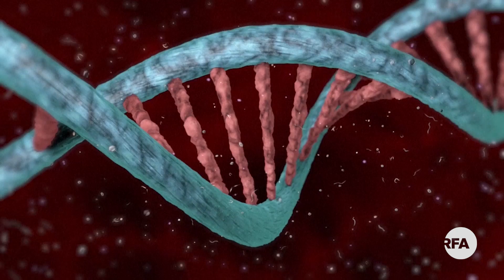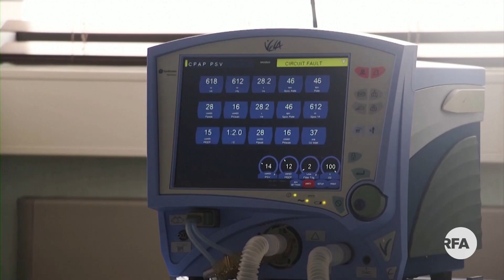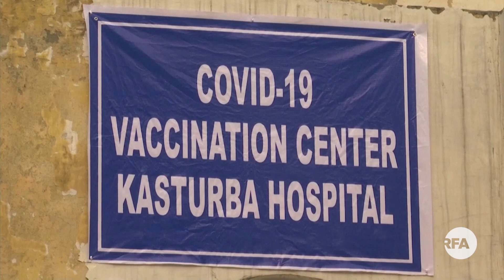Rollout of Covid Vaccine and Tibetan nurse ཏོག་དབྱིབས་༡༩ ཡི་སྔོན་འགོག་སྨན་ཁབ།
ཏོག་དབྱིབས་༡༩ ཡི་གཉན་སྲིན་དེའི་ངོ་བོ་དང་རྣམ་པ་འགྱུར་ལྡོག་དང་སྔོན་འགོག་སྨན་ཁབ།
Tibetan nurses in US among first few recipient of covid vaccine Pfizer
ཨ་རི་གཙོས་པས་ནུབ་ཕྱོགས་ཡུལ་གྲུ་ཁག་གི་ནང་ཀོ་ཝིཌ་༡༩ ཏོག་དབྱིབས་ནད་ཡམས་སྔོན་འགོག་སྨན་ཁབ་རྒྱབ་འགོ་བཙུགས་ཟིན་ཡོད་ན་ཡང་།     ནད་ཡམས་འདིའི་རྐྱེན་གྱིས་འདས་གྲོངས་སུ་གྱུར་གྲངས་འབོར་ཇེ་མང་དུ་འགྲོ་བཞིན་ཡོད་པ་མ་ཟད།     ད་ཆ་ཏོག་དབྱིབས་༡༩ ཡི་གཉན་སྲིན་དེའི་ངོ་བོ་དང་རྣམ་པ་འགྱུར་ལྡོག་ཕྱིན་སྟེ་ཤིན་ཏུ་འགོད་སླ་བའི་ནད་ཡམས་ཤིག་ཁྱབ་གདལ་དུ་འགྲོ་བཞིན་པར་རྒྱལ་སྤྱིའི་སྤྱི་ཚོགས་ཀྱི་ངོས་ནས་སེམས་འཚབ་ཆེན་པོ་བྱེད་བཞིན་ཡོད་པ་རེད། འོན་ཀྱང་ཚན་རིག་པ་སྤྱི་ཡོངས་ཀྱིས།  ནད་ཡམས་འདི་ལས་གྲོལ་བའི་ཐབས་ལམ་ནི། སྔོན་འགོག་སྨན་ཁབ་བརྒྱབ་རྒྱུ་དང་།  དེ་བཞིན་སྔོན་འགོག་གི་བྱ་ཐབས་ལས་མེད་པར་ཡིད་ཆེས་བྱེད་བཞིན་ཡོད་པ་རེད།

Reporter: Tenzin Dickyi
Producer: Nordhey Dolma